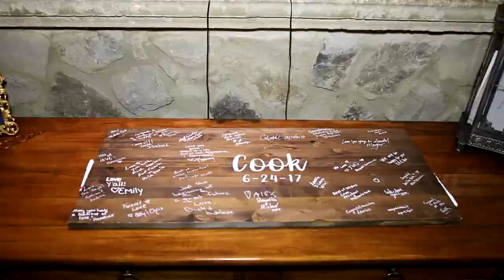Awesome Aerials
Bella Collina is simply awesome. Being invited to this party is awesome, as well!  Located in Central Florida, this is like a castle on a mountainside. A beautiful place for a wedding or special event. I shot and edited this for Celebrations of Tampa Bay.